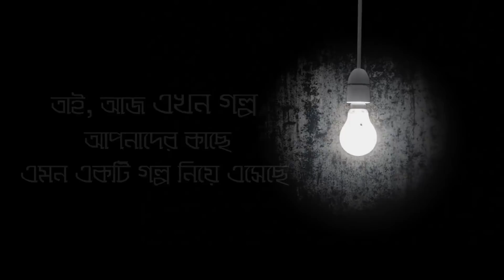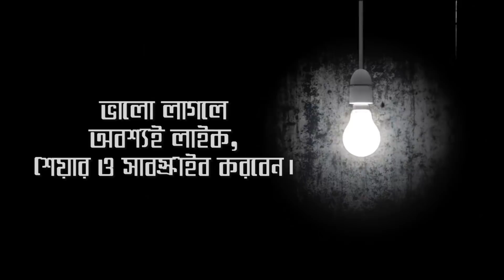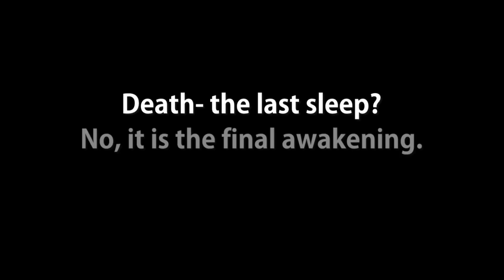A Case of Dr. Sinha | 3D Bengali audio Horror Thriller Story | Presented By Akhon Golpo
A Case of Dr. Sinha |  3D Bengali audio Horror Thriller Story | New Bengali audio story | Presented By Akhon Golpo

Experience First 3D Bengali Audio Story on you tube.

গল্পকার : রুচিরা
অভিনয়ে : সুজন, নীল, লীনা, রিমা, সুমন,
আবহসৃষ্টি ও সম্পাদনা : সুমন
পরিচালনা : এখন গল্প

YouTube এ এই প্রথম আমরাই নিজস্ব বাংলা গল্পের চ্যানেল নিয়ে এলাম, যা তৈরী হবে তোমাদেরই জীবনের ছোট ছোট মুহূর্তগুলোকে মূলধন করে। তাই তোমাদের লেখা গল্প ও তোমাদের জীবনের না বলা কথা আমাদের সাথে শেয়ার করো, আমাদের ফেসবুক পেজে বা ফেসবুক Messenger এ ।
আমাদের সাথে ইমেলের মাধ্যমেও যোগাযোগ করতে পারো ।

আমাদের প্রত্যেকের জীবনের ছোটো ছোটো কিছু গল্প আছে যা শুধুই অন্তরের আড়ালে নয়, নিজের ডাইরির পাতাতেও থেকে যায়...আমরা ক'জন বন্ধু মিলে আমাদের জীবনের অনুভূতিগুলোকে গল্পের আকারে তোমাদের কাছে তুলে ধরতে চাই আর শুনতে চাই তোমাদের জীবনের গল্প।
যদি তোমাদের গল্প পছন্দ হয় আমরা সেই গল্প আমাদের চ্যানেল "এখন গল্প" তে সবার সাথে ভাগ করে নেব। *
তবে একটা কথা বলা দরকার আমরা কিন্তু কেউ Professional নই শুধু মাত্র আমাদের ভালোলাগাগুলো থেকে আমাদের এই চ্যানেল তৈরী করা তাই আমাদের এই প্রয়াস যদি তোমাদের ভালো লেগে থাকে তাহলে আমাদের চ্যানেল SUBSCRIBE করে নাও।
* আমাদের প্রত্যেক Audio Story তে গল্পদাতা বা গল্পের লেখকের নাম থাকবে । ( আমরা কিন্তু গল্পের কোনো রকম Copyright এর দায়িত্ব নেব না, এটা পুরোপুরি গল্প প্রেরকের দায়িত্ব । তাই আশা করবো তোমরা তোমাদের নিজের লেখা বা নিজেদের অভিজ্ঞতা শেয়ার করবে। ধন্যবাদ । )

We at Akhon Golpo, work with audio contents that are enriched with Bengali literature and culture. Each of our videos has original story lines. All used cover song/music are granted by the creators of the particular video. If in case any the contents is find to be resembled with another creator, we are ready to share our revenue of that particular video.